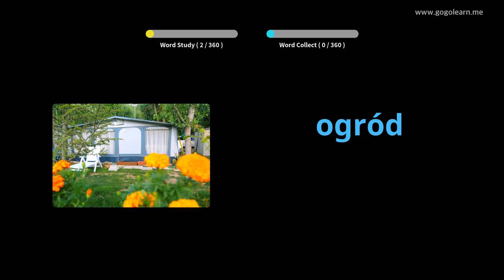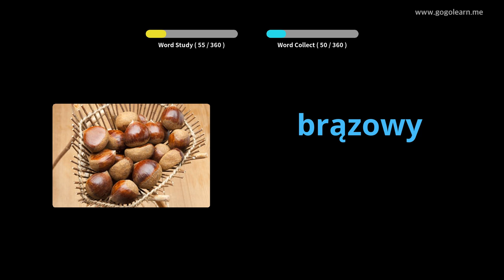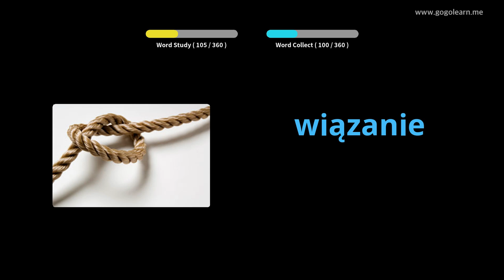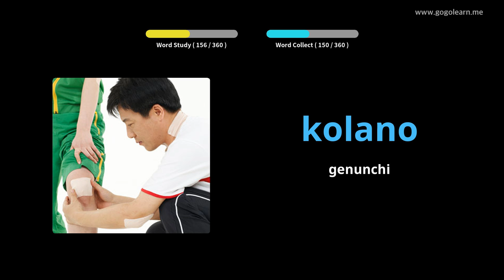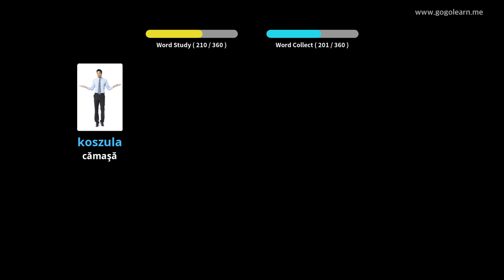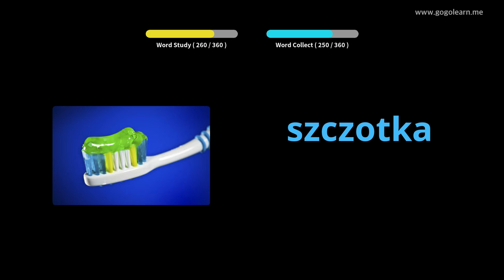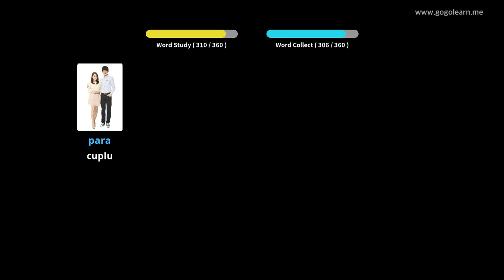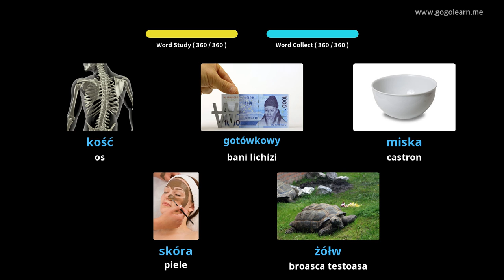Aflați Polonez Prin Imagini |Vocabularul Polonez Copii De Bază | Golearn